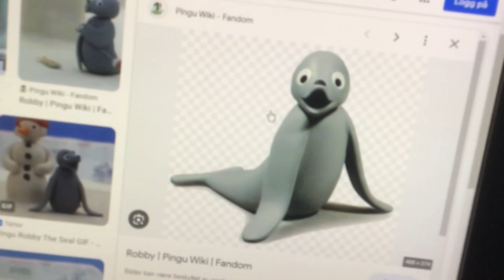I Salute On Pingu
Pingu Are Cool, Nice And Good